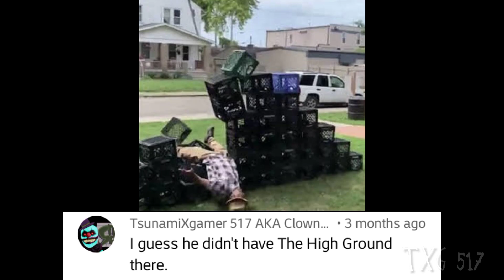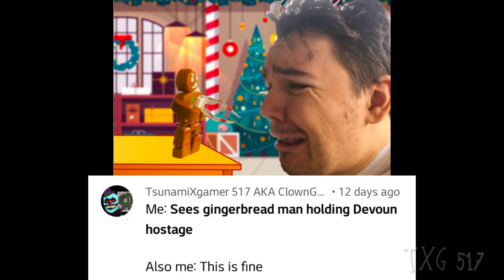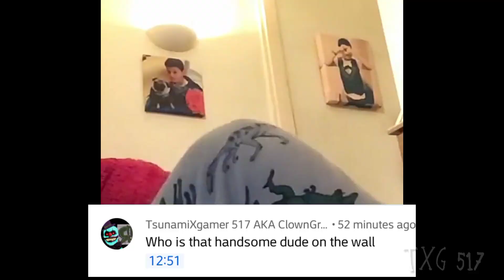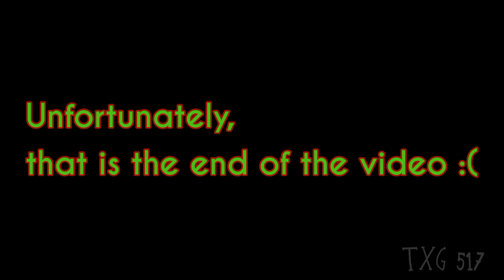Return to the Factory Meme Compilation #02 (with my funny/cursed and weird comments)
I hope you enjoy the FINAL meme compilation of 2021 and Merry Xmas everyone.

Timestamps:
Intro: 0:00
Meme #1: 0:02
Meme #2: 0:15
Meme #3: 0:45
Meme #4: 0:56
Meme #5: 1:19
Meme #6: 1:29
Meme #7: 1:48
Meme #8: 2:26
Meme #9: 2:37
Meme #10: 2:49
Meme #11: 3:02
Meme #12: 3:18
Meme #13: 3:32
Meme #14: 4:09
Meme #15: 4:20
Outro: 4:31

Credits:

Some Jump cuts:
-When I catch my friend on 4K (Made by Me)

Roblox Studio ones were made by Me
-Don't be shy, Zuzy
-Remember me Zuzy. Your favorite videogame character
-Don't escape the Insolence, Henry
-See you later, Cops